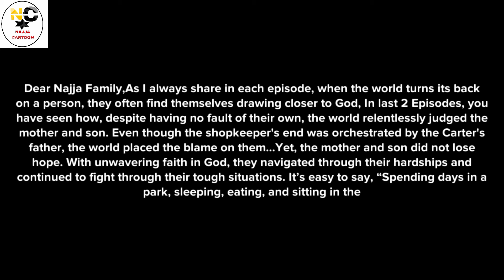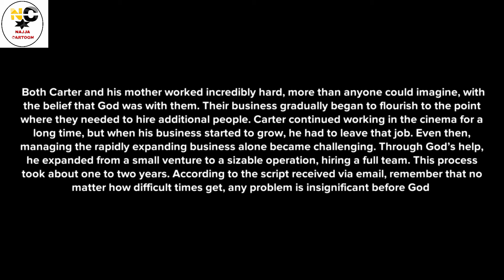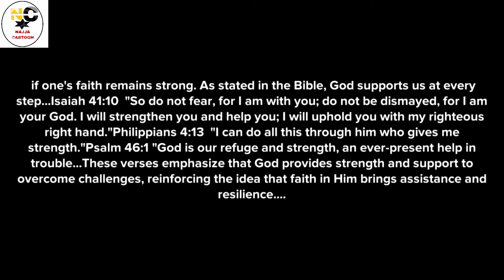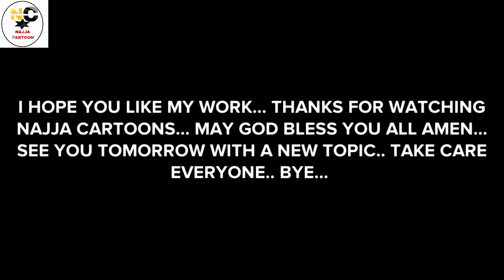THIS IS HOW WHEN GOD TURNS REJECTION INTO BLESSING LAST PART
In this video i will share with you THIS IS HOW WHEN GOD TURNS REJECTION INTO BLESSING CHRISTIAN ANIMATION VIDEO last part

Christian animation, motivational video, motivational speaker, life changing stories, grace for purpose, Christian cartoons stories,Christian encouragement, god inspiration, motivational quotes, Christian animated series, Christian family cartoons, inspirational cartoon, short stories animated films,  animated cartoons full movie in English, animated cartoons stories in English, animated short films for students, animated shorts films on YouTube